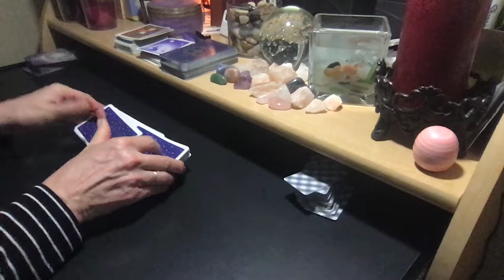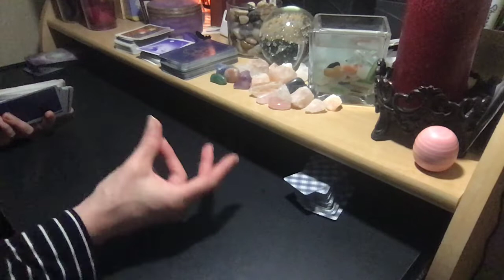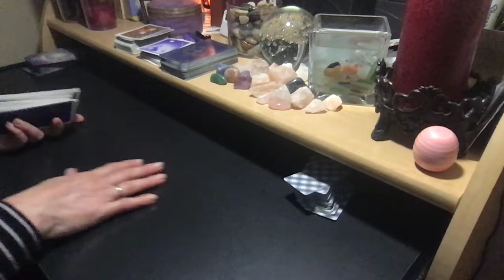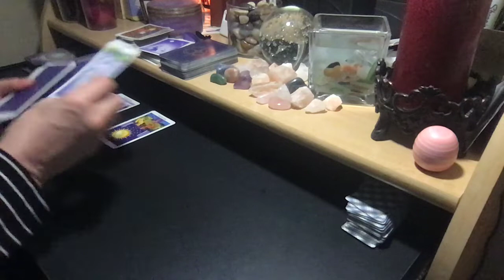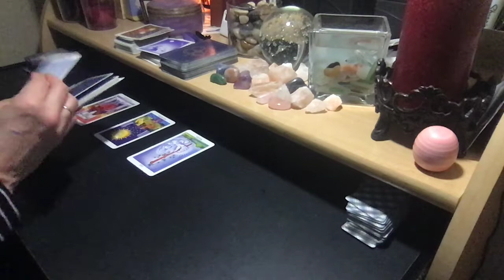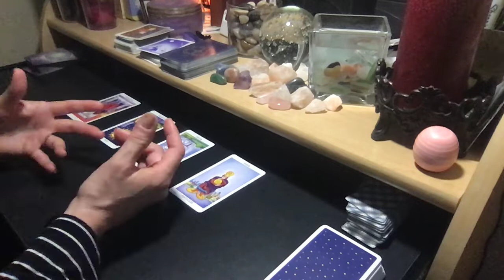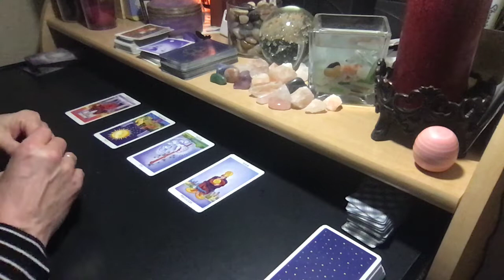2020 CANCER SUN | CAP MOON